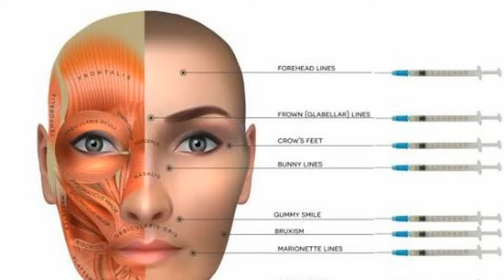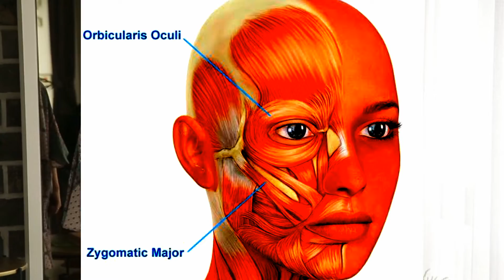what cause of dimple on face meaning of dimple